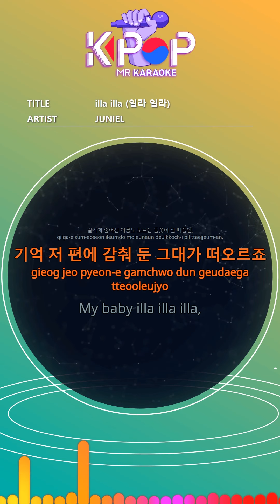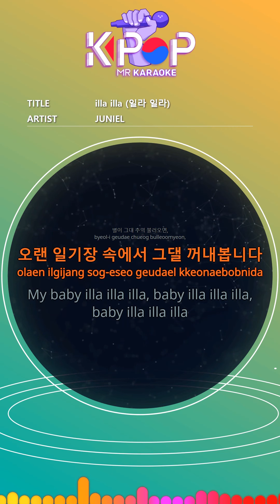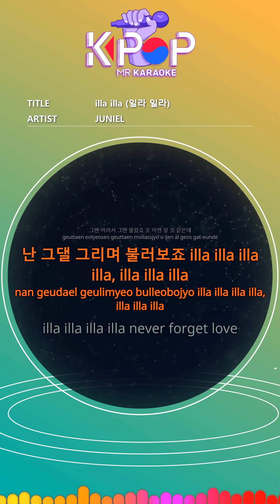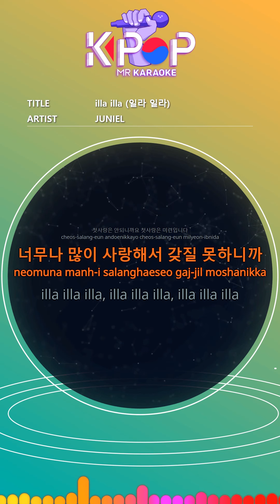[KPOP MR 노래방] 일라일라 - 주니엘 (b1 Ver.)ㆍilla illa - JUNIEL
[Eng-Sub]

A warm scent of wind
When I rub my two balls
I remember your face that you loved oh
By the time the wild flowers bloom in the street,
I think of you hidden behind me

My baby illa illa illa,
baby illa illa illa, baby illa illa illa
Never forget love

First love is beautiful so first love is a flower
Oh, when spring comes, it blooms like a flower
First love is childish, first love is awkward
Because I can't give love generously

illa illa illa, illa illa illa, illa illa illa my love good-bye

Painted in the black night sky
When the stars bring your memories
I take you out of my old diary

My baby illa illa illa, baby illa illa illa, baby illa illa illa
Never forget love

I didn't know that time because I was young Oh I think I know it now
I'll draw you and call you illa illa illa illa, illa illa illa

illa illa illa illa never forget love

First love is sick, first love is fever
Because if you get sick, you'll be an adult.
Because first love is not. First love is foolish.
I love you so much that I can't have it

illa illa illa, illa illa illa, illa illa illa
My love good-bye
My love good-bye

ⓒMusicen. MR